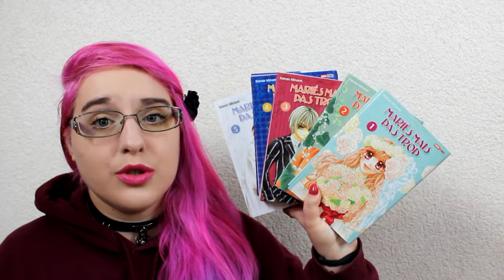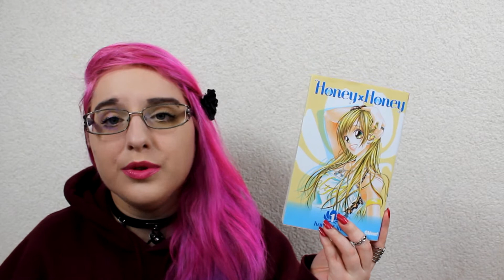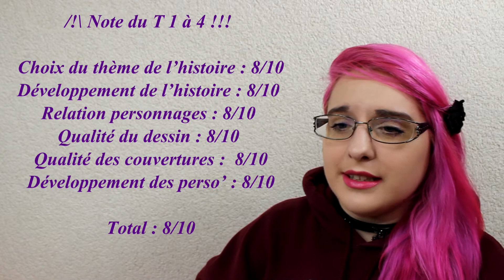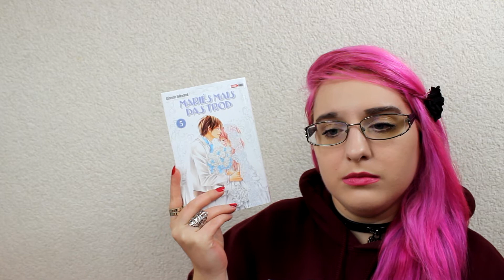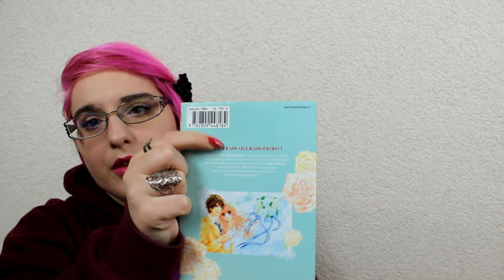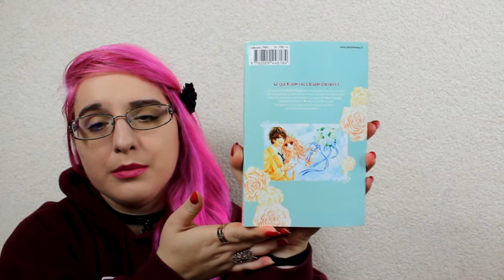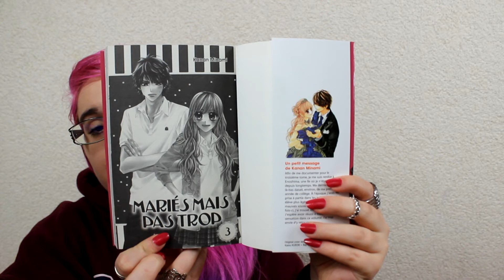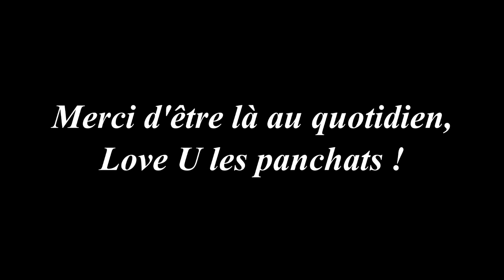[Bilan Manga] Mariés mais pas trop (shojo// éditions panini manga)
RÉSUMÉ
Karin Oriyama est une jeune fille pourrie gâtée, qui obtient toujours ce qu’elle veut. Lors de son entrée au lycée, elle tombe sous le charme de la star de l’école, Nao Tsuguri et lorsque ses parents lui offrent, pour son seizième anniversaire, un mariage avec le jeune homme, Karin est aux anges.
Mais la lune de miel est de courte durée, car les jeunes gens doivent vivre dans un hôtel miteux.
De plus, le jeune homme lui apprend qu’il a accepté ce mariage arrangé pour éponger les dettes de sa famille et qu’en réalité, il déteste sa nouvelle épouse...

♡ Hibi :
♥ kik. : HibikiPandi
♥ SNUPPS : HibiYume
♥ Periscope : HibiYume
♥ Fyuse : hibiyume

Boîte Postale :
Hibiki YUME
 BP 10002
 17360 saint Aigulin